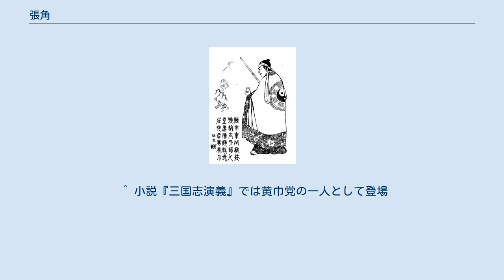張角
張 角（ちょう かく、?年 - 184年）は、道教の一派である太平道の創始者。
冀州鉅鹿郡の人。
黄老を奉じて、太平道を率い黄巾の乱を引き起こした。
 自ら大賢良師と称し、太平道の信者を集め養っていた。
信者たちに、平伏して罪を懺悔させたり、符水を飲ませることで病を癒したため、人々の信奉を集めた。
10余年のうちに、数十万人の信者を8つの州で獲得するに至ったため、信者を36の「方」に属せしめ、それぞれの方に渠帥を置き管轄させた。
表面的には善道をもって天下を教化していたが、内部では結託して黄天の世を作ろうと画策していた。
やがて、 蒼天已死 黄天當立 歳在甲子 天下大吉 という標語を掲げ、洛陽の城門や州郡の役所に白亜で「甲子」の字を書いて造反をアピールした。
 光和7年（184年）、人身御供を捧げて天を祭り、一斉に蜂起して州郡の役所を焼き払い、長官を殺害し集落を略奪した。
張角は天公将軍と称した。
しかし同年夏以降は、後漢朝廷の皇甫嵩や朱儁らの活躍もあり、急速に乱が治まっていった（詳細は黄巾の乱を参照）。
張角は広宗に拠って抵抗したが、10月に広宗は陥落した。
この時、張角が既に病死していたため、討伐軍は棺を暴いて遺体を刑罰に処し、斬首した首を洛陽で木に吊るした。
 この後も黄巾を名乗る蜂起は各地で続いた。
さらに、北宮伯玉・韓遂・張燕・張脩など黄巾以外の反乱軍も数多く蜂起し、もはや後漢朝廷の手に負えなくなった。
この事件以降、後漢の権威は地に堕ちた。
 やがて、黄巾兵を傘下に組み入れた曹操（後の魏）に、孫権（後の呉）・劉備（後の蜀漢）を加えた三者が鼎立する「三国時代」が到来することとなる。
 小説『三国志演義』では、張角・張宝・張梁の3兄弟は「不第秀才」（郷試に合格していない秀才）という設定で登場する。
ある日、山に薬草を採集しに行ったところ南華老仙という人物に会い、「太平要術」3巻を授けられ「まさに天に代わりて宣化し、あまねく世人を救うべし」との使命を与えられる。
また、もし悪用すれば、必ず報いを受けるだろうと警告される。
これにより風雨を呼ぶ能力を身につけ、「太平道人」と号すことになる。
中平元年正月（歴史上の中平元年は12月からのため、この年月は存在しない）に疫病が起こると、張角は符水をもって人々の病を癒し、さらに「大賢良師」と号している。
 その後、史実通りに黄巾の乱を起こし、乱の最中で死んでしまう。
 ^ 小説『三国志演義』では黄巾党の一人として登場